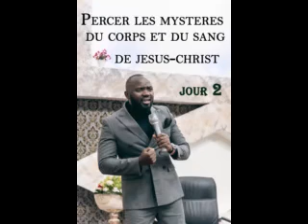J2 Percer les mystères du corps et du sang de Jésus-Christ Ev. Daniel KILUMBA Jeudi 29-08-2024